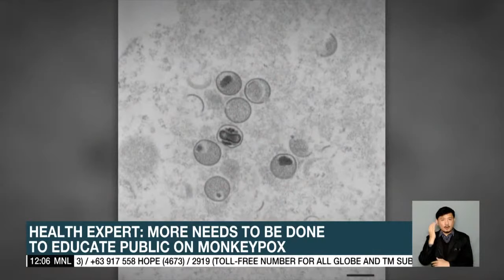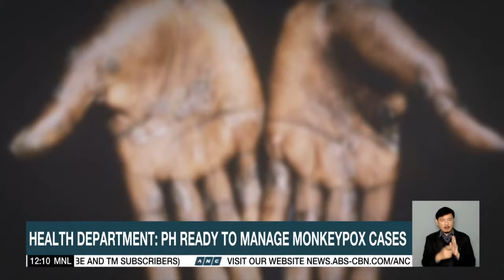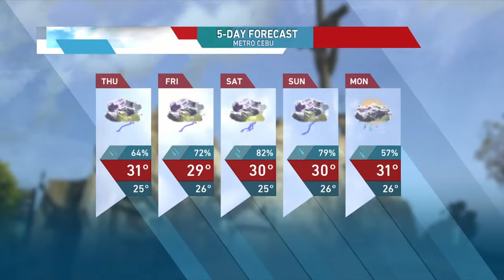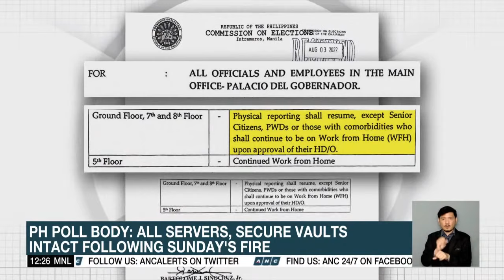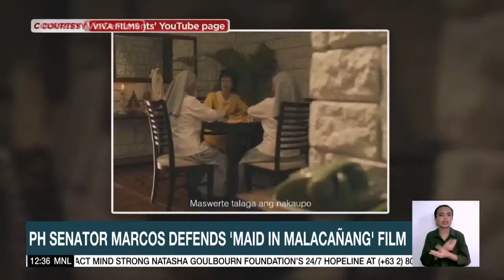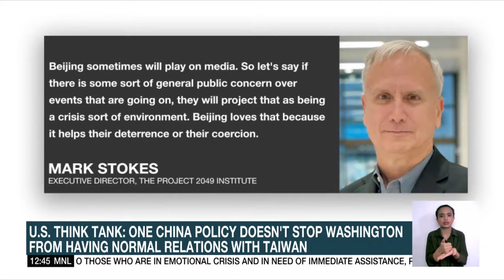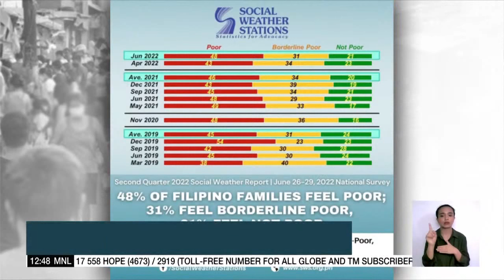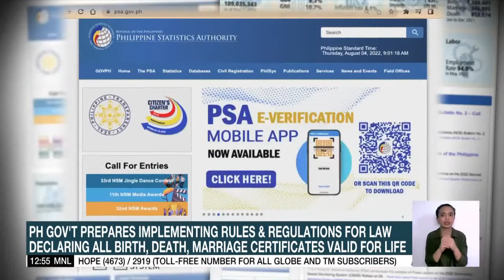Dateline Philippines | ANC (4 August 2022)